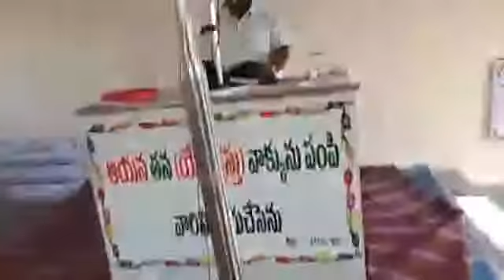WORSHIP MESSAGE AT REHOBOTH SIMHADRIPURAM 06.01.2019. YEAR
godservants @Jeddi Hebron @Bethany
 Proddatur  @REHOBOTH PRAYER HOUSE  @HEBRON Live Events  @Hebron Church, Bangalore

*REHOBOTH SIMHADRIPURAM
6/61F
MAIN ROAD
CHURCH STREET
SIMHADRIPURAM-516454